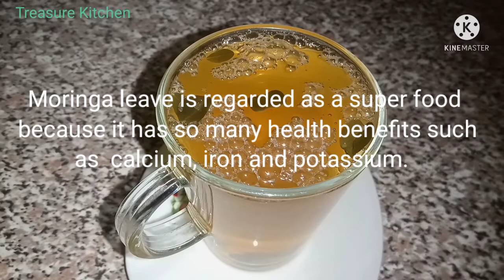How To Make Moringa Tea | Make Moringa Tea With Dry Moringa Leaves